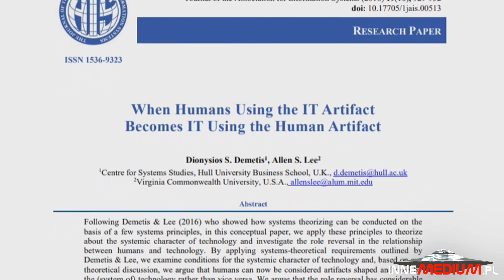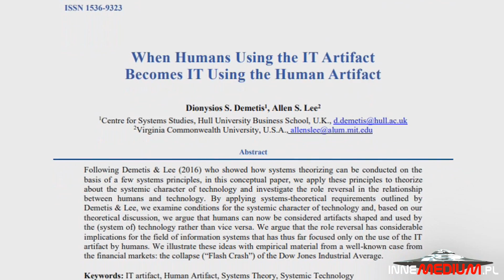Ekspert alarmuje - algorytmy zaczęły kontrolować ludzkość!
paranormalne Czy postęp technologiczny może być dla nas zagrożeniem? Być może brzmi do absurdalnie, przynajmniej na pierwszy rzut oka, ale jeden z naukowców zasugerował, że roboty powoli i skutecznie przejmują kontrolę nad naszym światem.